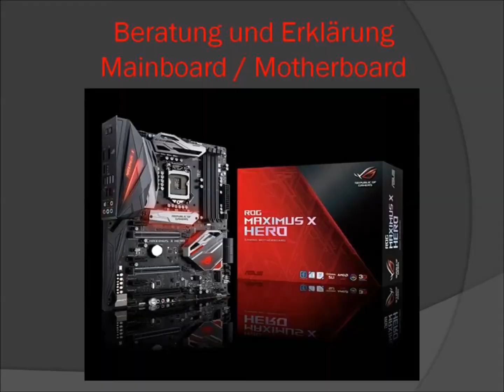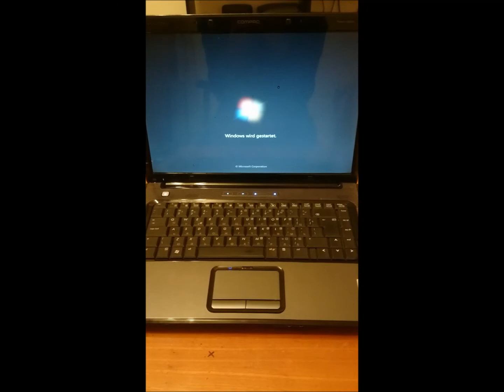IT com & RC car Service - just do it, Soiler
IT COM & RC CAR Service - ist ein just do it – wo alles gezeigt wird mit Trick´s und Tipp´s und Quick und Video und Tutorial !

IT com & RC car Service - just do it, Soiler kurze Vorschau ein Einblick

Hey Leute ich wollte euch mal so vorstellen wie ich ein alten _______ zum leben erweckt habe, in diesem Tutorial Video sind ein paar Quick Tipp´s und Trick´s die ich hier angewendet habe, also falls ihr ein paar fragen oder Iden habt dann schreibt mir in denn Kommentar , und wünsche euch viel Spaß mit dem Video !

Wie man zum Beispiel ein Office PC oder ein Gaming PC selbst Baut und aufsetzt und Voreinstellungen fein abstimmt und den IT Com auch besser machen kann !
Wie man zum Beispiel ein RC Car Standard oder ein RC Car Raceing zusammen Baut und Voreinstellungen fein Trimmt und den RC Car
auch besser machen kann !

Möchtest du deinen fertigen oder deinen eigenen
IT Com & RC Car aufrüsten oder Bauen, weißt aber nicht genau, worauf du achten solltest ?
Oder hast du vielleicht schon ein IT Com & RC Car,
doch dieser will aber nicht so richtig funktionieren ?

Dann bist du hier genau richtig, ich biete dir wöchentlich neuen Input und Trick´s und Tipp´s und Quick und Video´s sowie auch Tutorial an, um dein IT Com & RC Car auf dem gewünschtem Ziel zu bringen!

Ich bin seit einigen Jahren erfolgreich als Hobby –
IT Com & RC Car Service – Experte unterwegs und betreibe erfolgreich von Freunden und Arbeitskollegen die IT Com & RC Car.
Hier möchte ich mein Wissen mit euch teilen –
und gebe auch konkrete Schritte um das Gelernte sofort in die Tat umzusetzen.

Die Auflistung jeder Artikel für

Mein Equipment

Kamera und Audio Recorder und Mikrofon sind von :
´´Blackview bv8000pro´´

Windows 7, 8, 10, echt günstig kaufen von :
´´esdownload inkl. Key´´

Empfohlene Video

Social Media

Und dieses VLog enthält mp3 Musik von Eye of the Tiger :
wenn das nicht ok ist dann bei mir melden und es wird entfernt .